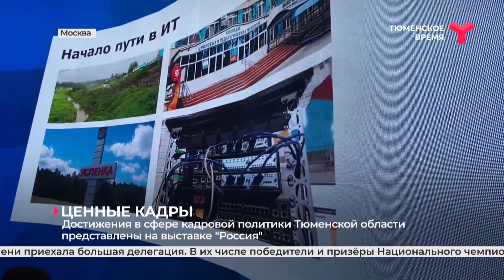Достижения в сфере кадровой политики Тюменской области представили на выставке "Россия"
Достижения в сфере кадровой политики региона представлены на стенде Тюменской области на выставке "Россия". В течение дня его посетители могут получить консультацию специалистов по вопросам трудоустройства и узнать о вакансиях. Организованы и мероприятия для школьников.